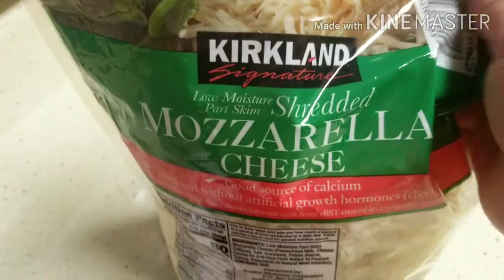ENCHILADAS 💯% MEXICANAS 💯%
vamos a comer estas ricas enchiladas
que son un plato bien comun en mexico
en el mercadito donde Yo soy asi veia que las preparaban 🤔 mas o menos ,porque todo lo hecho en casa es mejor .
Bueno vamos a comenzar connlos ingredientes que son muy pocos

nesecitamos
chiles guajillos ,de 8 a 10 grandes ,remojados y desvainados
media cebolla
1 ajo
sal

queso Yo utilice fresco ,(de el que tengas o gustes)
ensalafita de lechuga con zanahoria
crema
salsa
y lo que quieras ponerles
mas queso molido ,o mozzarela y gratinarlo
 lo importante es disfrutar la.comida 🙆‍♀️